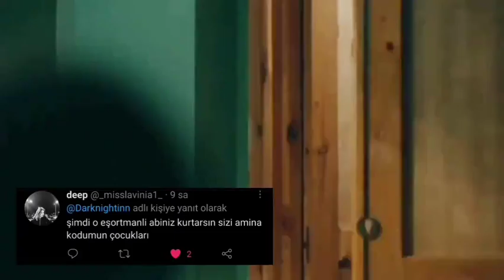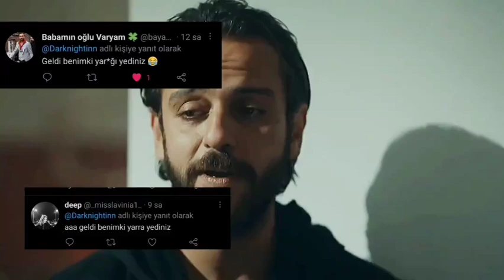Vartolu Once Said Part 4